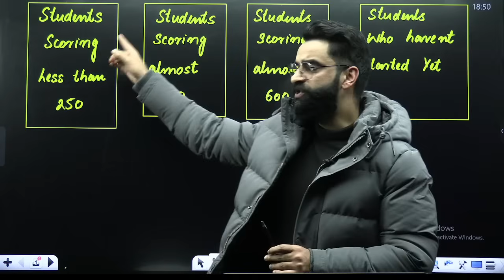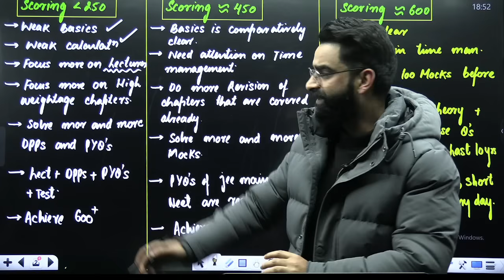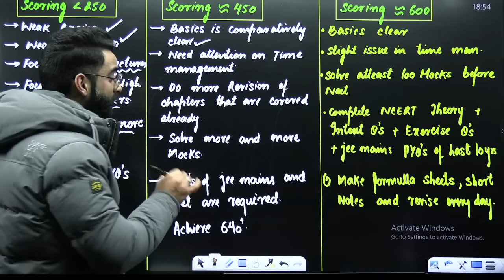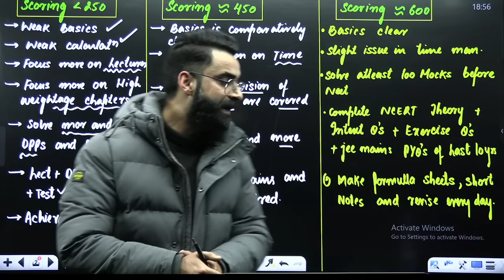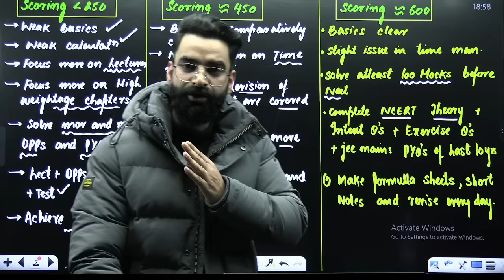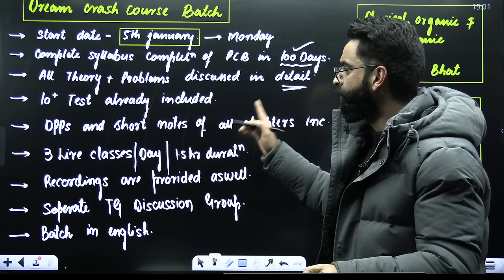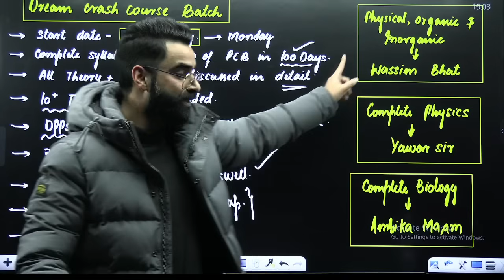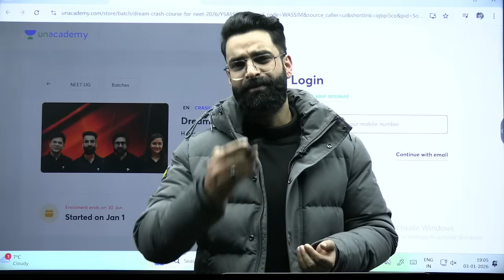🚀The 100-Day Perfect NEET 2026 Plan | Score 680+ Without Stress! Wassim Bhat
Join the Dream Crash CourseYour one-stop NEET 2026 solution — complete revision, smart strategy & result-driven prep By Wassim Bhatt Sir

🚀This Video will Decide Your NEET 2026 Result! Wassim Bhat